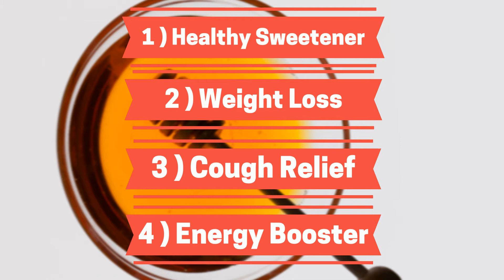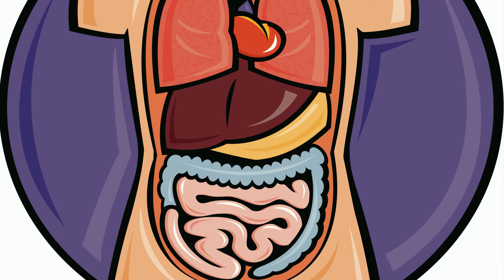What Happens When You Consume Honey Daily